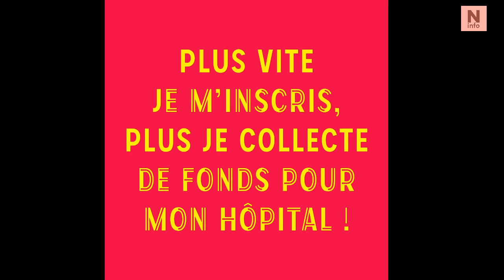Challenge Mon Hôpital Niort 2021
Du 12 au 20 juin prochain est organisé le Challenge Mon Hôpital, une course virtuelle (marche, course à pied et vélo) ouverte à tous, petits et grands qui va permettre de financer du matériel sportif pour les enfants atteints de cancer de l’hôpital de Niort (Deux-Sèvres) et des actions de sensibilisation aux dons de sang et de plaquettes dans des écoles situées à proximité.